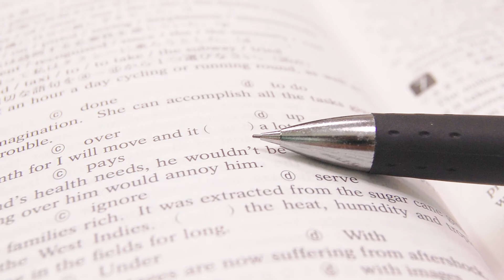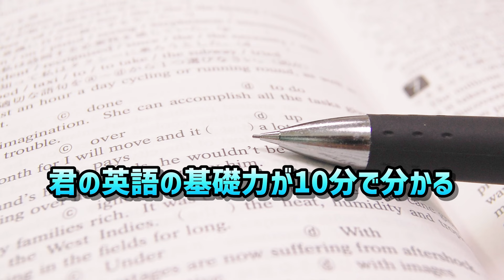【実は危険】受験にマイナスになる保護者の言葉〈受験トーーク〉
🎁⬇ 無料プレゼント一覧 ⬇🎁

📖 難関私大の攻略本3冊 📖
《早慶バイブル》

✅マナビズムが運営するYouTube ch

マナビズムではオンラインコース・各校舎で無料受験相談を実施しています！
「何をやったらいいかわからない…」
「自分に合う勉強法が分からない…」
「このままで受かるか不安…」

✅7時間英文解釈のご購入はこちらから！
✅3時間古文読解のご購入はこちらから！
✅10時間で英文法の購入はコチラから！

00:00 ~オープニング
01:35 ~親御さんのNG言動①
08:40 ~親御さんのNG言動②
15:13 ~親御さんのNG言動③

✅その他SNS